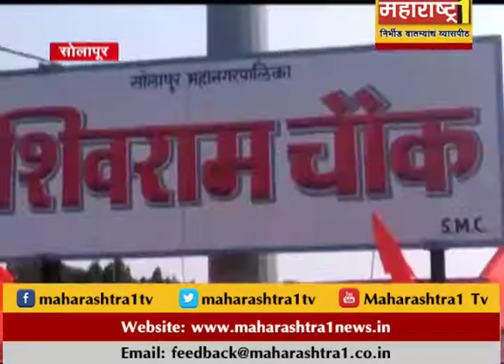सोलापूरात उभारणार बाळासाहेबाचं स्मारक, भूमी पूजनाचा शुभारंभ